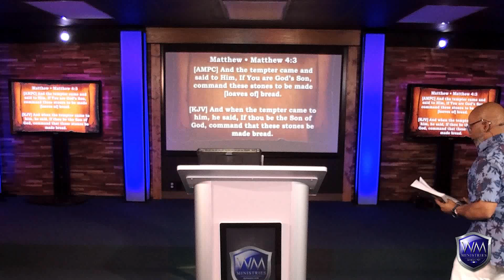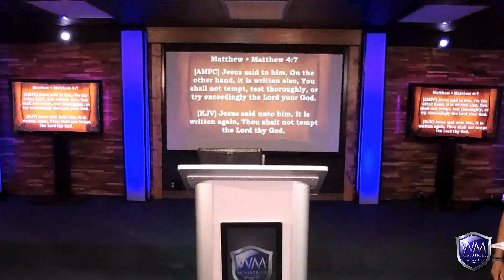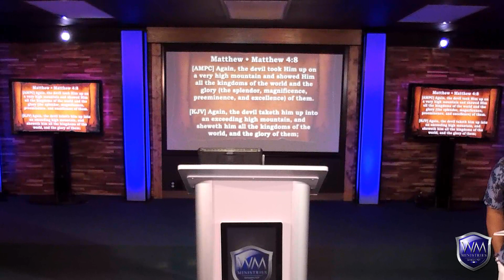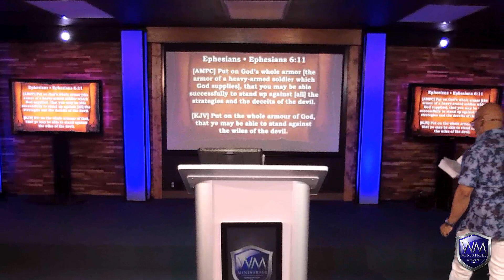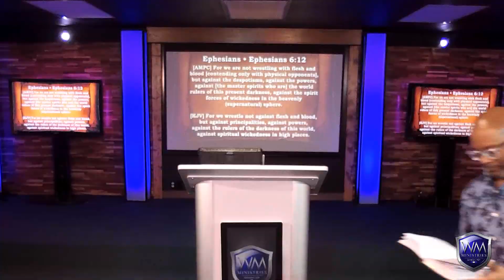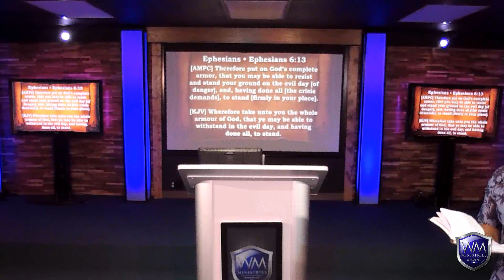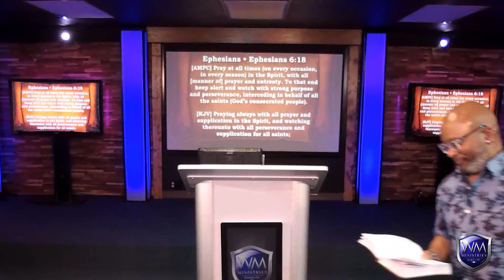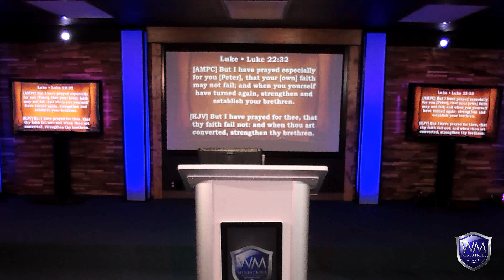IPS: Who is Satan pt 4- Pastor Rod Walker